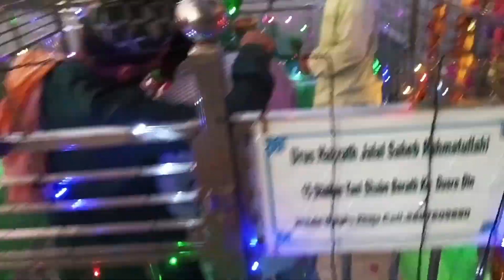27 April 2024